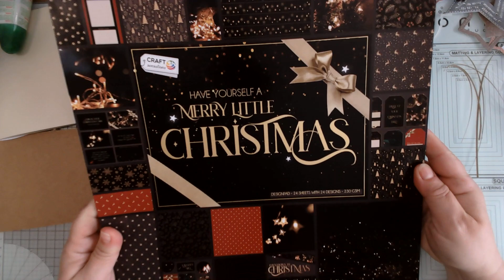❣️ Kunterbunt & Kreativ: Weihnachtskarte mit Stanzschablone von Kokorosa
Hier findet ihr die Stanzschablone

Mit dem Code ANJA25 bekommt ihr 25% auf euren gesamten Einkauf

Quickie Glue Klebestifte, 3er Set im Etui
Florilèges Design FG317034 Holzstempel
Hintergrundstempel von Stamperia
Tombo Kleber
oder bei Amazon *
2 Stück Gummistempel Druckwerkzeug
Stempelhilfe
40pcs Finger Schwamm
Brusho
Glasplatte von Tonic
Hebelschneider von Tonic
Embossing Pulver superfine
Heissluftfön
Bonding Pulver
Ranger Ultra Dickes Prägeemaille
Sizzix 3-D Textured "Blattnerven"
20 Stück A5 6 Löcher Binder Taschen, Dokumententasche (die sind soooo super)

Liebe Grüße
Anja